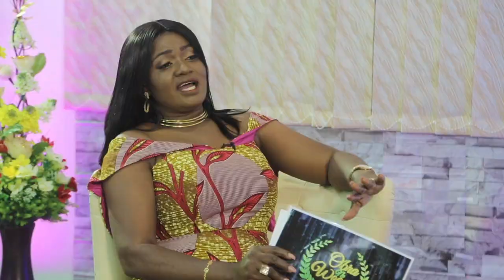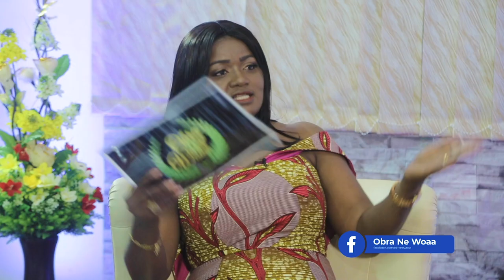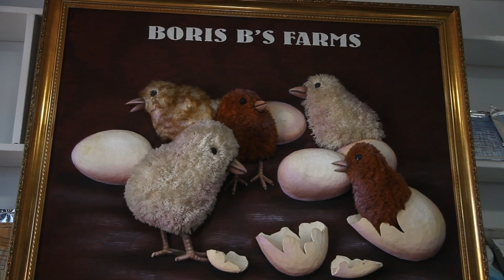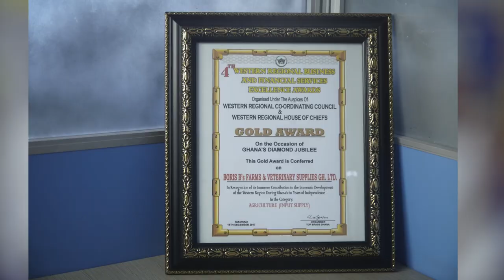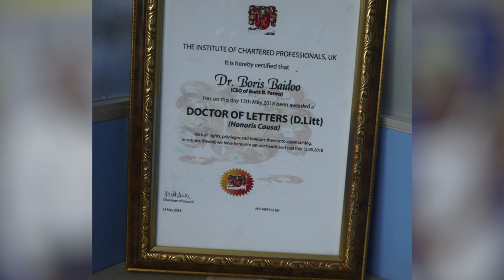All Prophesies about my life has come to reality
Dr. Boris Baidoo shares how his life has been shaped by prophetic words from his mother and other men of God.